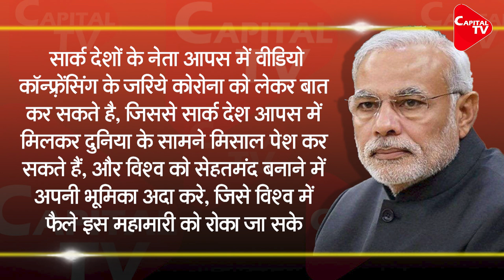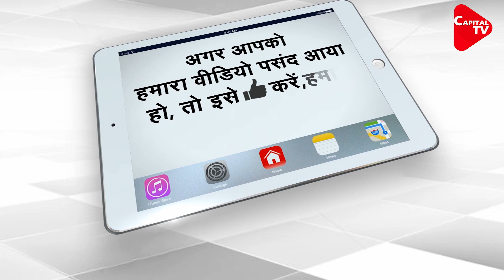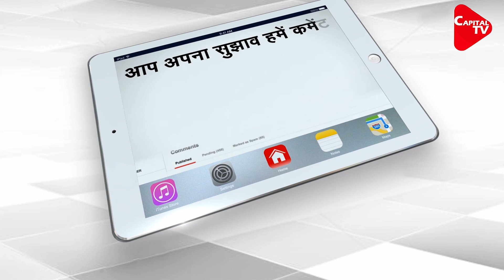Pakistan Accepts PM Modi's proposal on Corona | Capital TV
The Prime Minister of India, Narendra Modi, has started a big initiative regarding the coronavirus which is wreaking havoc all over the world. The Prime Minister of India, Narendra Modi, has started a big initiative regarding the coronavirus which is wreaking havoc all over the world. With this initiative, the leaders of South Asian countries started not only giving consent but also praising PM Modi. Meanwhile, Pakistan has also reacted to this.